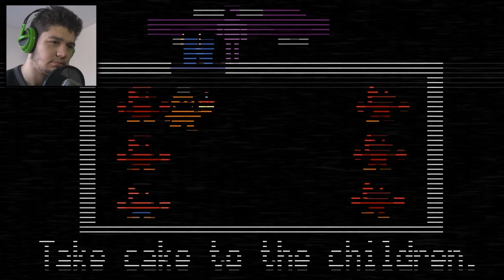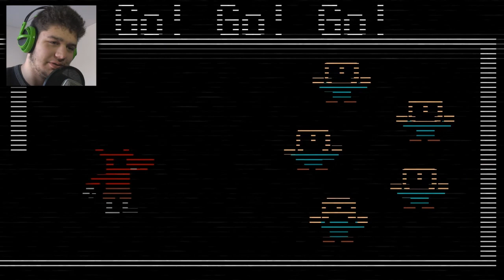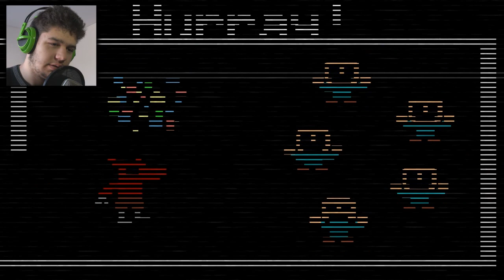Good Old 20/20/20/20 Mode! - Five Nights At Freddy's 2: Episode 5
The memories of the time that I soent on this mode are back.
Which means fuck this shit

Please follow these rules for the comments:
►Don't troll or spam;
►Don't advertise your channel or website;
►Don't reply to troll, spam or advertisement comments;